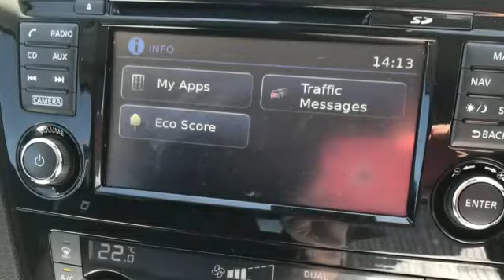2016 Nissan Qashqai Recently Exported by MHH International.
There's no need to pay for the VAT at all for a VAT qualifying car that is being exported and at MHH International, we cover the UK VAT for you, so you don’t need to reclaim it from us later. It’s all part of our car export service.